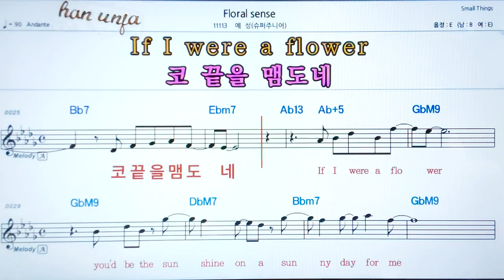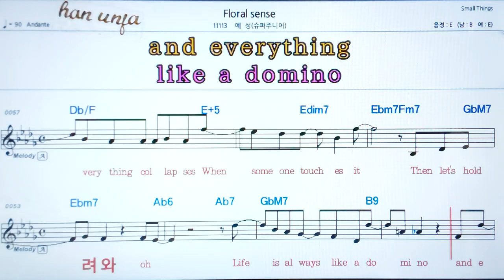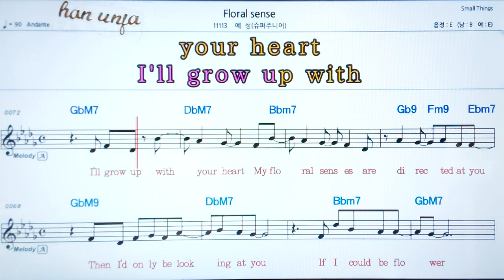💖Floral sense/예성(슈퍼쥬니어) 👍코드,악보, 가사 ,Karaoke*카라오케 반주